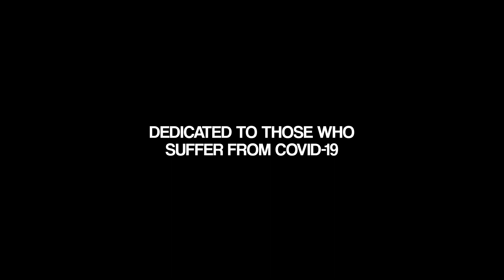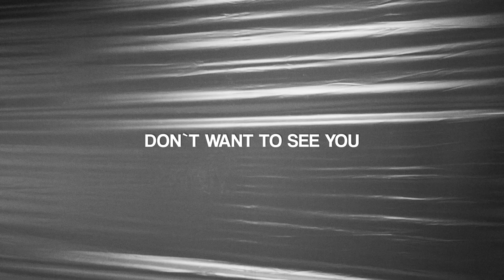MISERO - Corona (Virus Lyric Video)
We´re living in historical times. During the current Corona Virus (Covid-19) crisis we´ve learned that it is more important than ever to stand together.
The Pandemic is causing harm and suffering all around the world. MISERO decided to dedicate his debut single to those who suffer from Covid-19 and the repercussions of the virus in 2020.

"With all these tracks out there making fun of the Virus, I thought: Why not produce a track that deals with the Pandemic in a respectful manner, since an unbelievable amount of people suffer from it? That´s what I did."
- MISERO -